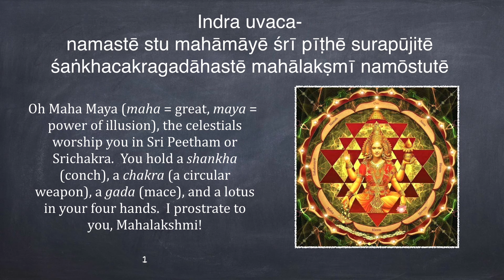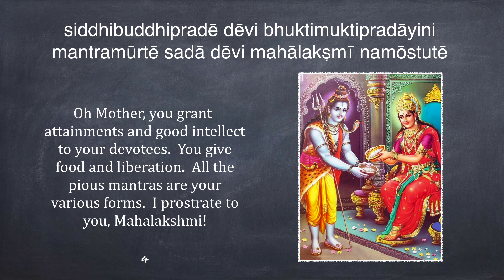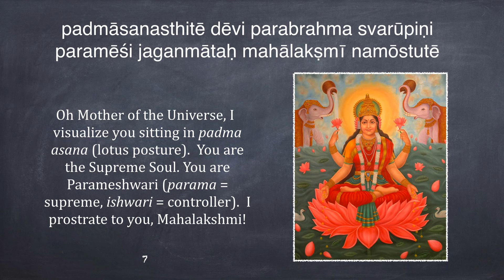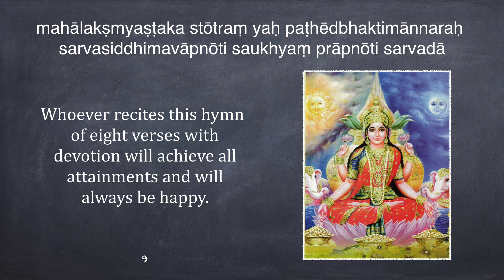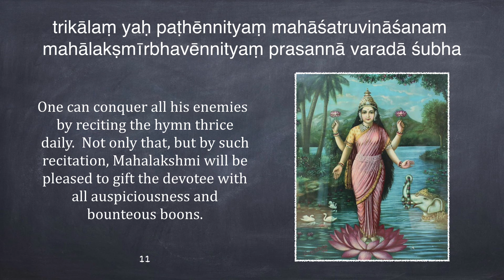Mahalakshmi Ashtakam chanted by Sri Ganapathy Sachchidananda Swamiji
Lord Indra brought us the "Mahalakshmi Ashtakam" praising Mother Goddess. It is a very popular and powerful prayer that rids us of the many sins we carry and brings prosperity to those who chant it. His Holiness Sri Ganapathy Sachchidananda Swamiji beautifully chants this prayer and allows us to repeat it. Lyrics are included for easy learning.

music copyright by Avadhoota Datta Peetham

This Ashtakam is taken from the album "Kavacha Manjari" which contains other powerful kavachas (protective shields) on Lord Shiva, Lord Narayana, Lord Ganesh, Surya (Sun) Mother Goddess Lalitha, and Lord Dattatreya.